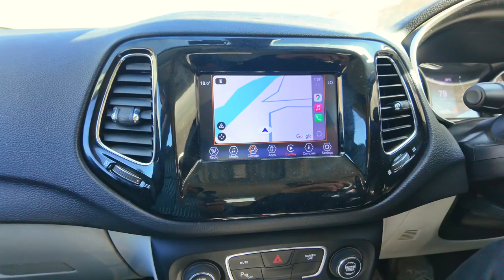ਤੁਰਤੁਕ ਤੋਂ ਪੈਂਗੋਂਗ ਤਸੋ ਝੀਲ | Turtuk To Pangong Lake | 3 Idiots Movie shoot set